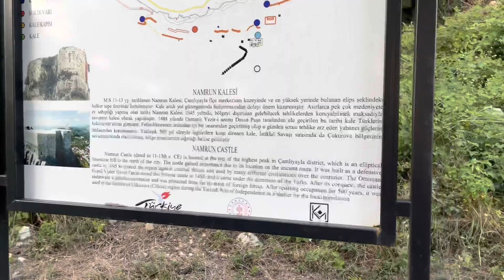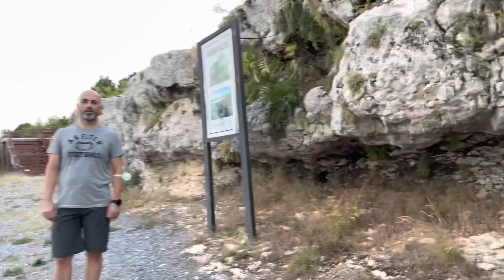Orta çağın Kalesi Namrun Kalesi’ni geziyorum…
Çamlıyayla, Mersin ilinin bir ilçesidir. Halk arasındaki adı Namrun’dur. Bir Mersinli olarak çocukluğumun geçtiği yayladaki kaleye çocuklarımla birlikte çıktık . Geçmişi Hitit ve Asur medeniyetlerine uzanan Orta Çağ döneminin en ünlü kalesidir. 1600 rakımdaki kaleye 400 merdiven çıkılınca ulaşılıyor. Manzara muhteşem 💓
görülmeye değer … keyifli seyirler…